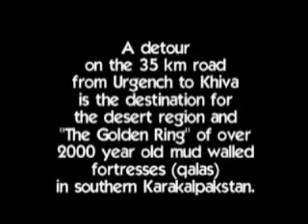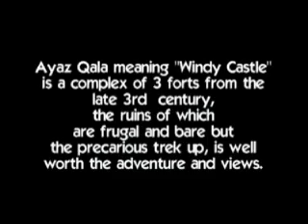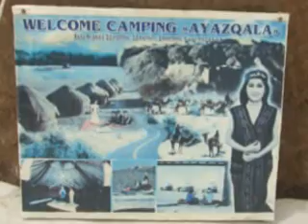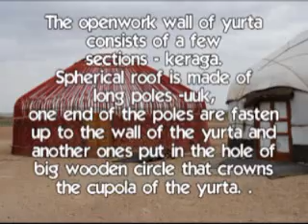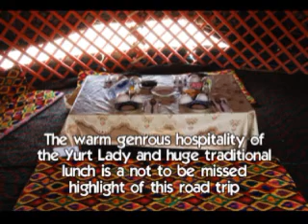Road from Urgench to Khiva -Uzbekistan 2011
A car trip of 2 hours and a detour from Urgench on the way to Khiva passes thru the desert area of Khorezem namely Karakalpakstan. This area is famous for its many fortified ruins atop high hills. The trek is adventurous , steep narrow dirt tracks give almost virtigo like syndromes at noon :-) !
The highlight is a lunch stop at the Yurt Camp.